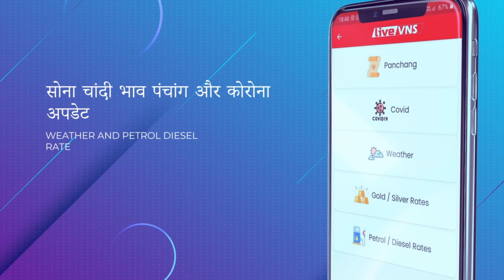वाराणसी की आज की 10 बड़ी खबरें - 11 जून 2022 - Varanasi Top 10 News। Live VNS